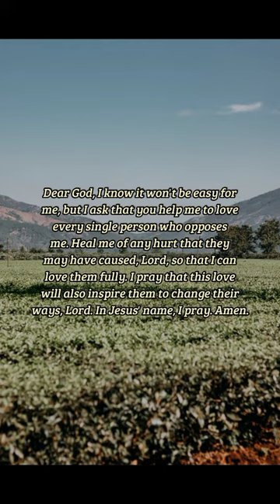BIBLE VERSE OF THE DAY - October 9, 2022 | Your Daily Dose of God's Word.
But I say unto you which hear, Love
your enemies, do good to them
which hate you,
-Luke 6:27

Prayer:
Dear God, I know it won't be easy for me, but I ask that you help me to love every single person who opposes me. Heal me of any hurt that they may have caused, Lord, so that I can love them fully. I pray that this love will also inspire them to change their ways, Lord. In Jesus' name, I pray. Amen.